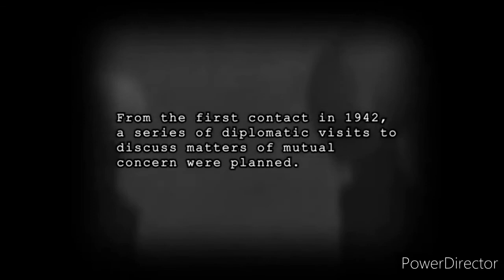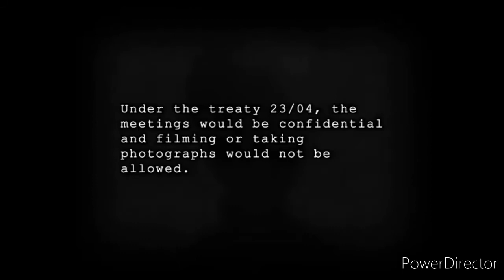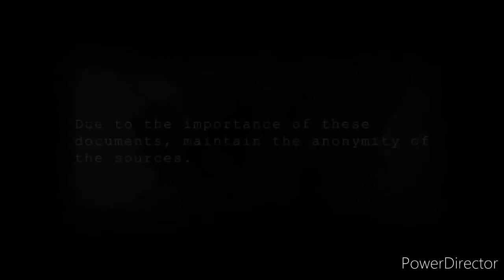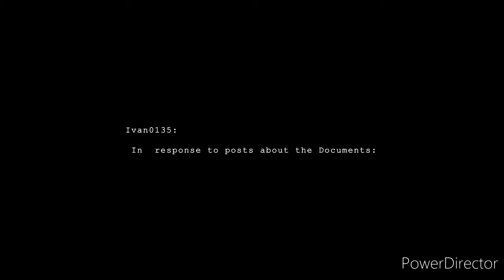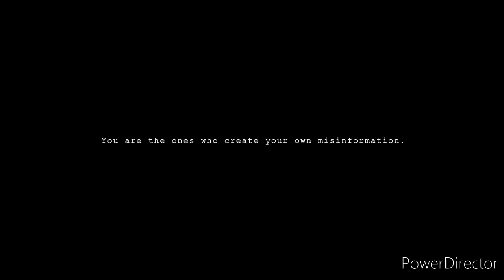✅ Top Secret Classified Videos HD 720p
✅ Warning What You're About To See Might Be Disturbing.
✅ For Immediate Public Release.

Control Has Confirmed Reports Of Videos In The Internet As True. In A Meeting With High Ranking Military Officials We Have Reached A Consensus Regarding The Videos As True Since The Fingers Of The Occupants Match The Driving Mechanism Of The zcraft Found In The Crashed Debris.